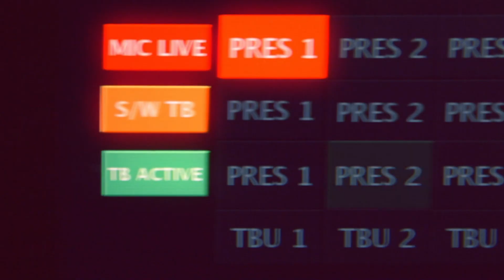BBC Outside Source (Opening) 30th January 2018